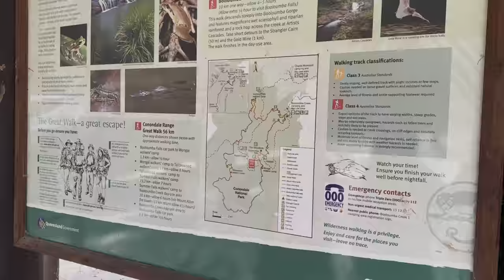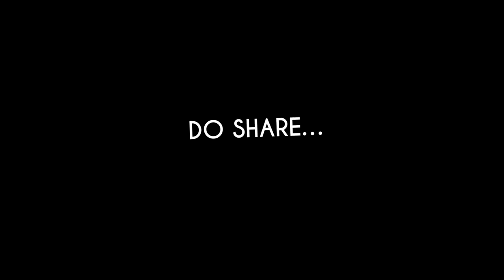BOOLOUMBA CREEK QLD | Day Trip into the Tranquil Beauty of Conondale National Park | 4WD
Join us on a serene journey through Booloumba Creek and Conondale National Park in our 4WD!

In this video, we explore the stunning landscapes, crystal-clear waters, and lush greenery that make this hidden gem a perfect escape from the hustle and bustle of everyday life. Experience the tranquility of nature as we navigate winding tracks, encounter local wildlife, and soak in the breathtaking scenery. Whether you're an adventure seeker or just looking to relax, this picturesque destination has something for everyone.